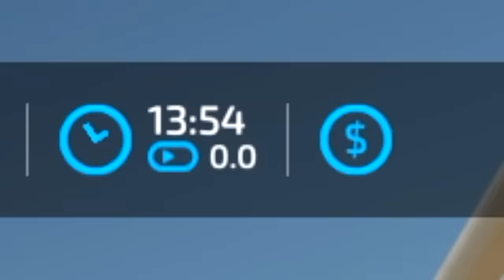SHERIFF PULLS OVER FARMER FOR DRIVING COMBINE DOWN ROAD! (ROLEPLAY) | FS22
Harvest is here. but WE got caught taking the 45ft headers down the County Road. Nate started running and almost got away.

Channel Editor- Garrett Dadoun

FREQUENTLY ASKED QUESTIONS:

1. How do you get the game?

2. Can you get mods for Xbox One or PS4 (talking about FS19 not FS17)?

3. Where do you get your mods?

4. Why is it called the Squad if it is only one person?

5. Can I play with you?